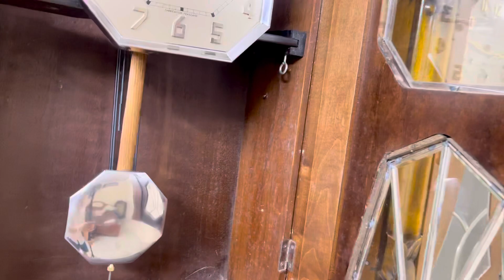🌸 ODO 36/10 Thùng Zin Tây Chất Âm Chuẩn Tông 👉 Giá Hợp Lý Cho Các Bác Đây ạ ☎️ 0355005943 zalo